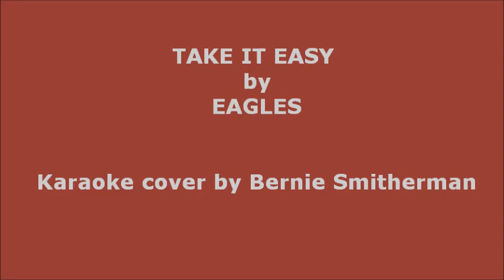TAKE IT EASY by EAGLES - - COUNTRY ROCK - - Karaoke cover by Bernie Smitherman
"Take It Easy" is a song by the American rock band Eagles, written by Jackson Browne and Eagles band member Glenn Frey, who also provides lead vocals. It was the band's first single, released on May 1, 1972. It peaked at No. 12 on the July 22, 1972, Billboard Hot 100 chart.
Watch my videos on my Playlist labeled Bernard - Karaoke.